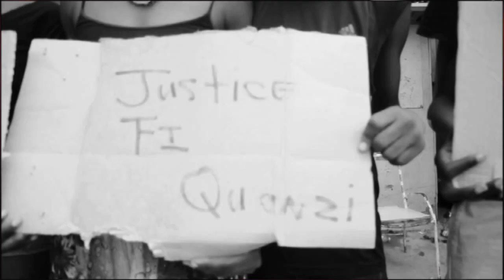GAZA KYM: I AM BLACKLISTED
KYM HAMILTON formerly GAZA KYM says since the beating incident 5 years ago...she has been blacklisted by producers and DJS. she is now eyeing a comeback!